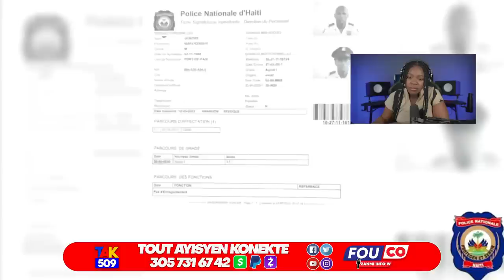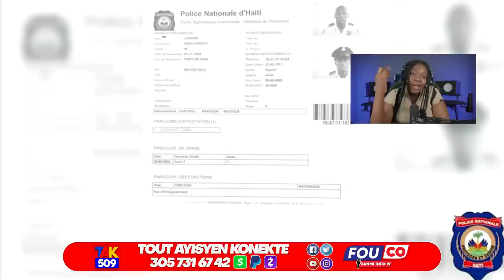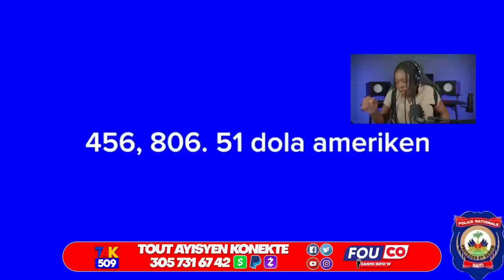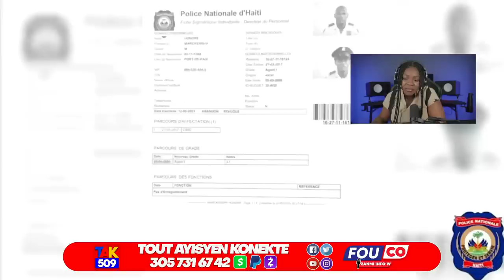DCPJ fè manman vòlèz Esther depale..L’ONU Retirel kòl nan Dosye militè Ayiti a /Fouco